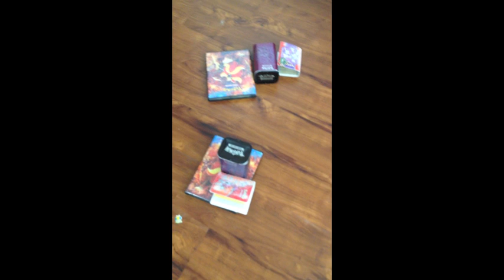hawk and matix with the phone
matix and hawken made a movie with the phone...